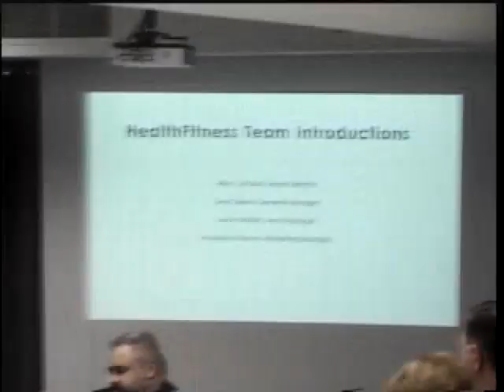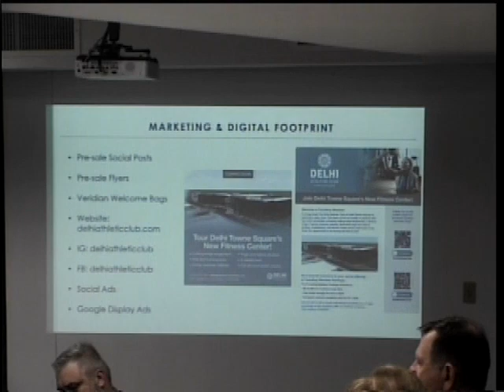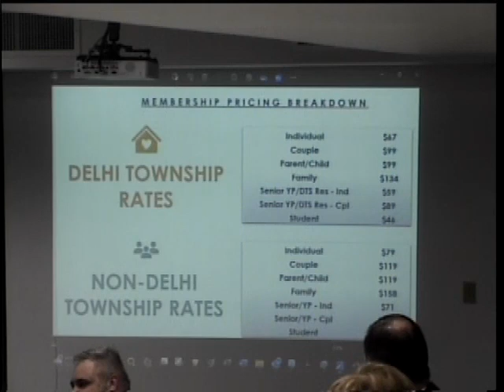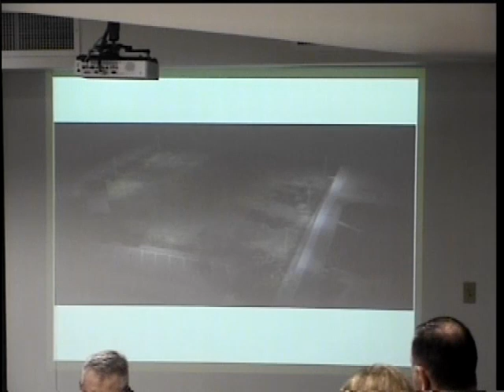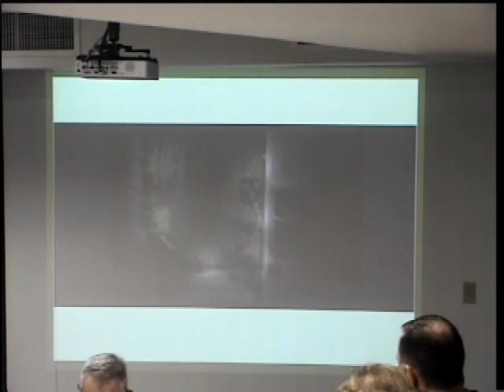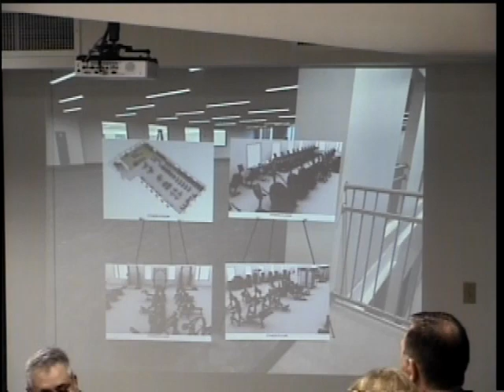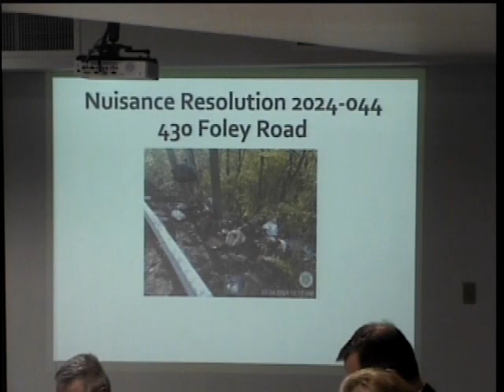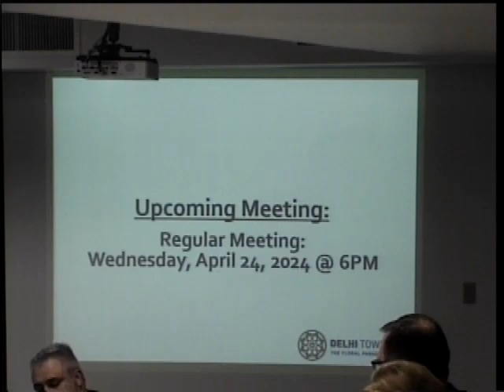DTT 4 10 24